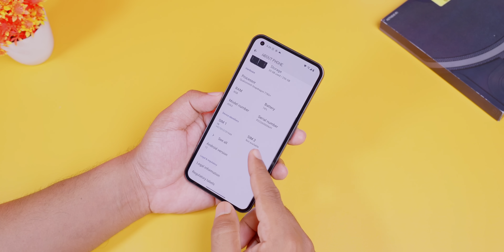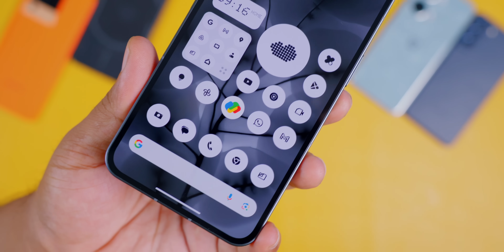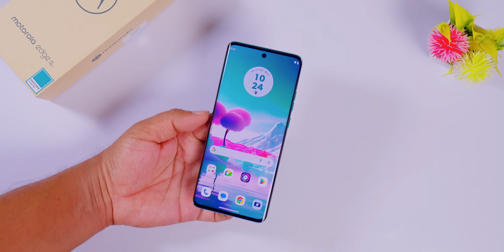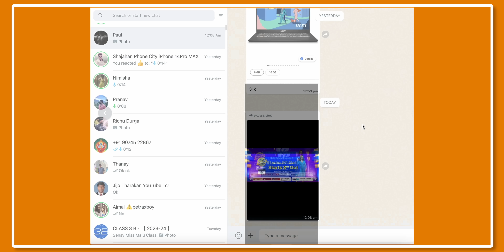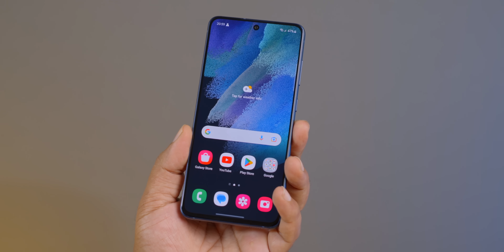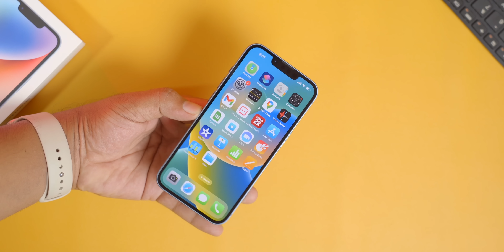തകർപ്പൻ ഓഫറുകൾ ആരംഭിക്കുന്നു. 💥 Unbelievable Discounts! FLIPKART's Big Billion Day Sale 2023 🔥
🔥 Don't Miss Out on FLIPKART Big Billion Day 2023! 🛍️

Get ready for the biggest shopping extravaganza of the year with FLIPKART's Big Billion Day Sale! Discover jaw-dropping discounts, amazing deals, and exclusive offers on your favorite products. From electronics to fashion, we've got it all covered.

🌟 In this video, we unveil the top deals you can't afford to miss.
💰 Save big on your wishlist items.
🎁 Exclusive offers await you!

greay  indian festival amazon 2023,
great indian festival amazon 2023 iphone price

OnePlus Nord 2T
Samsung Galaxy S20 FE 5G
Best Premium Phones
iPhone 14
iPhone 14Pro
iPhone 14Pro MAX
Samsung Galaxy S23 Ultra
Samsung Galaxy S23Plus
Samsung Galaxy S23
Xiaomi 13 Pro
iQOO 11
OnePlus 11

iQOO Neo 6
Samsung Galaxy M53

iQOO Z6 Lite
Samsung M14 5G

Samsung Galaxy M33
Redmi Note 12 5G
OnePlus Nord CE 3 Lite